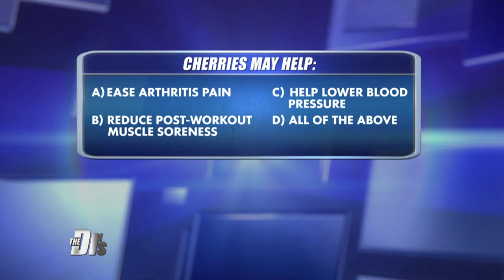7 Health Secrets The Doctors Swear By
From hugs to fish and even PB&J find out some of the great health benefits you're probably already getting.